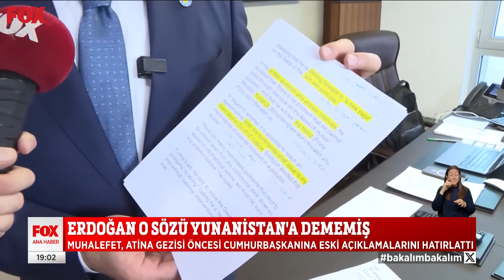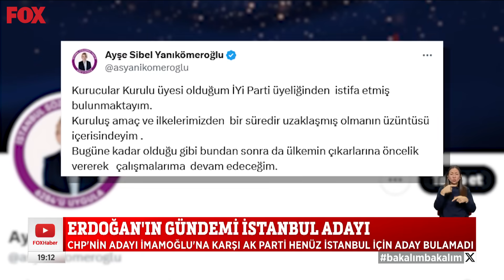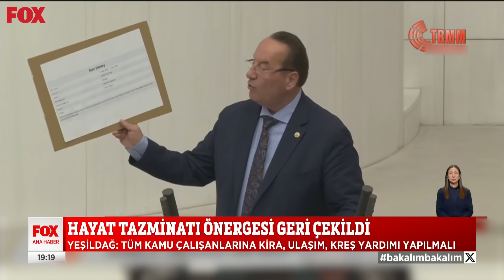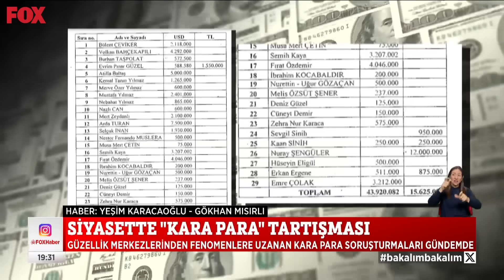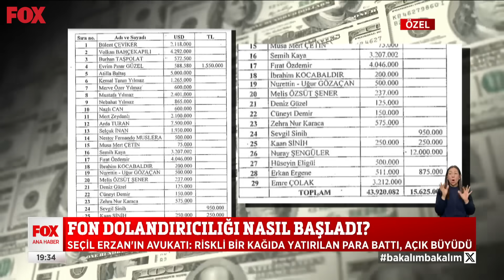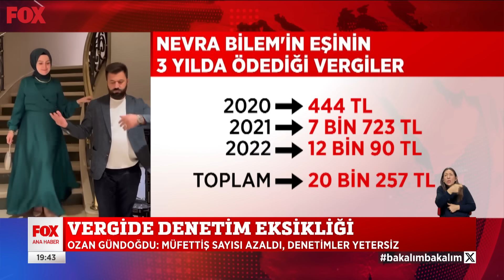Tüm gözler asgari ücret masasında... 6 Aralık 2023 Selçuk Tepeli ile FOX Ana Haber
Enflasyon artacaksa çalışana neden tek zam? 6 Aralık 2023 Selçuk Tepeli ile FOX Ana Haber bülten ve öne çıkan haberler yayında hemen izle!